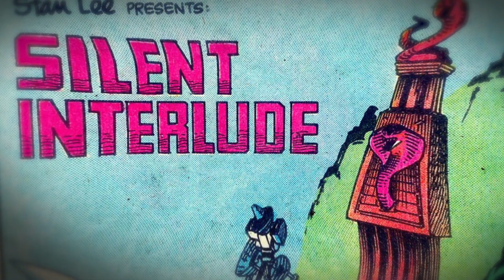Snake Eyes: G.I. Joe Origins | Featurette | Paramount Pictures UK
Think you know SnakeEyes? Think again. Uncover 5 things you (probably) didn't know about the upcoming movie, and see SnakeEyes only in theatres July 23!

Snake Eyes: G.I. Joe Origins stars Henry Golding as Snake Eyes, a tenacious loner who is welcomed into an ancient Japanese clan called the Arashikage after saving the life of their heir apparent. Upon arrival in Japan, the Arashikage teach Snake Eyes the ways of the ninja warrior while also providing something he’s been longing for: a home. But, when secrets from his past are revealed, Snake Eyes’ honor and allegiance will be tested – even if that means losing the trust of those closest to him. Based on the iconic G.I. Joe character, Snake Eyes: G.I. Joe Origins also stars Andrew Koji as Storm Shadow, Úrsula Corberó as The Baroness, Samara Weaving as Scarlett, Haruka Abe as Akiko, Tahehiro Hira as Kenta and Iko Uwais as Hard Master.